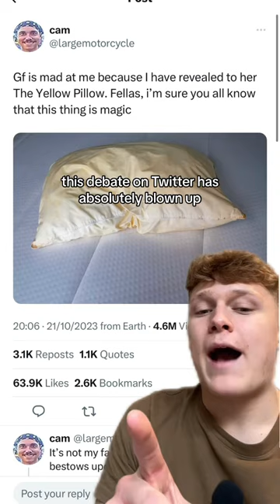Why do men love their yellow pillows?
need you to help me end this debate and it involves men and their yellow pillows
This debate has blown up with many other men agreeing with the magic that a yellow pillow brings
I was shocked with just how many men share the same love for their trusty yellow pillow
On the flip, some men disagreed,saying a fresh pillow is where the real magic is at?!
I see both sides to the argument - a fresh pillow is fantastic but there’s something about a special pillow that’s had the stats of 400 sleeps and 1 wash.
However, the main debate comes from women who seem absolutely shocked by this behaviour
Are you team yellow pillow or are you absolutely disgusted by this?